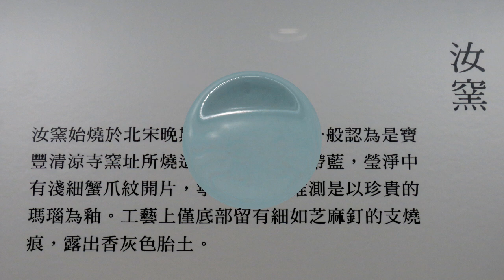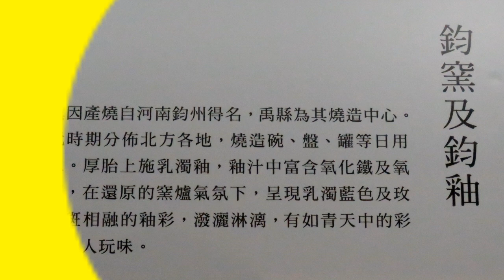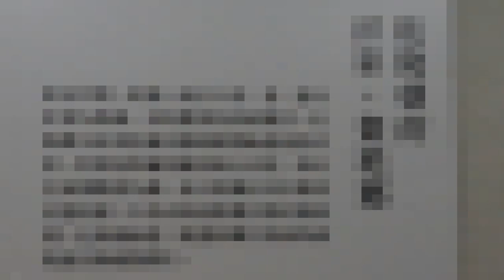20190915故宮賞瓷器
故宮瓷器欣賞 2019/0915
英語的「China」指的是中國，china也是「瓷器」，
中國是世界上最早發明瓷器的國家，關係至為密切。
從採石製泥、拉坯成形、施釉敷彩，至入窯燒成，
每件作品背後的朝代君王、監造者、工匠和使用者，
有著淵遠流長的歷史脈絡，呈現不同文化交流現象。

國立故宮博物院正在展出的典藏陶瓷器，
擁有傲視全世界的宋代名窯、成化鬥彩，
盛清的瓷胎畫琺瑯，以及明清各朝的官窯瓷器。

有時間來故宮細細品味這些瑰麗的瓷器國寶，
在專業導覽的帶領下會進入一個神奇的世界，
沒機緣來故宮也可透過影片來享受精緻藝術。